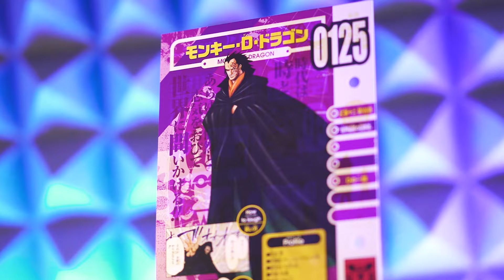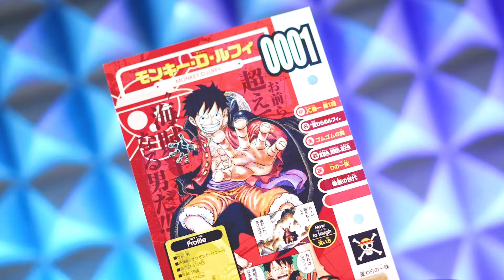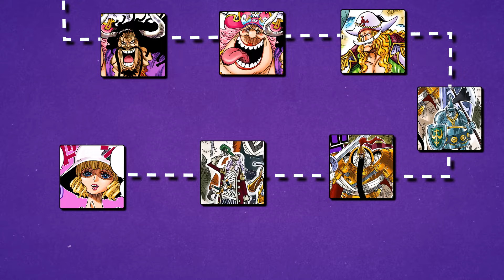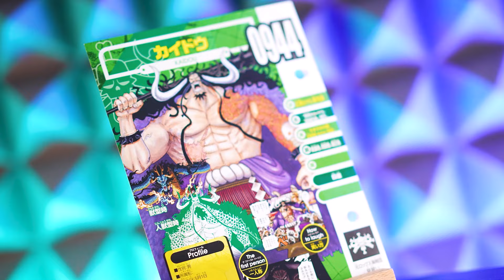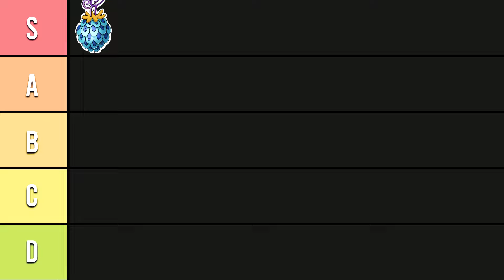What If Luffy Ate The Dragon-Fruit In One Piece?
📌 Editorial │ Mastering │ Editing: Benjamin Ahmic